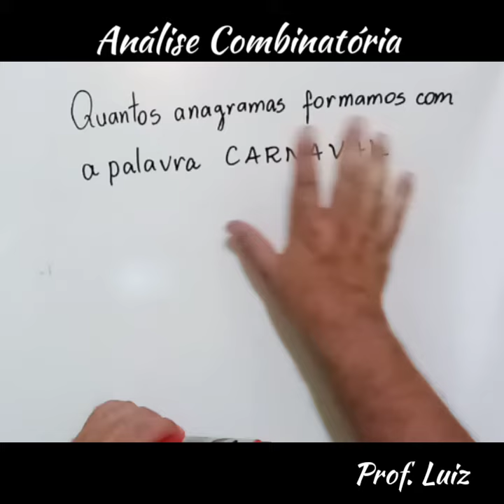Permutação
Exercício de Permutação com repetição: número de anagramas da palavra CARNAVAL